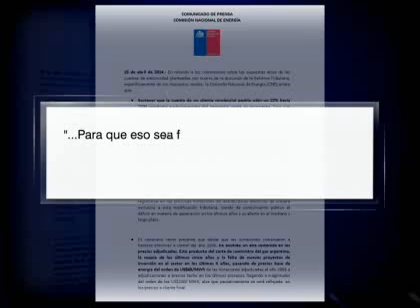Prevén alzas en cuentas de electricidad por reforma tributaria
Según empresas generadoras, esto se debería a que la reforma fomenta el uso de energías menos contaminantes pero más caras.